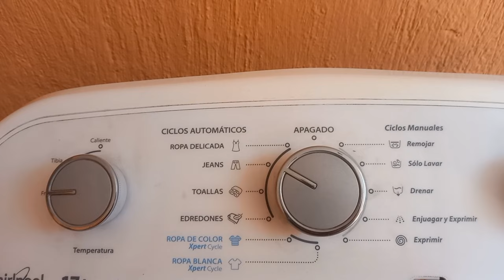MI RUTINA DE LAVADO 🧼🧽| LES MUESTRO LOS PRODCUTOS QUE UTILIZO| RUTINA RAPIDA DE LAVADO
Rutina de lavado, les muestro como es que yo lavo la ropa
como lavo mi  ropa
rutina de lavado con pocos productos
rutina rapida de lavado